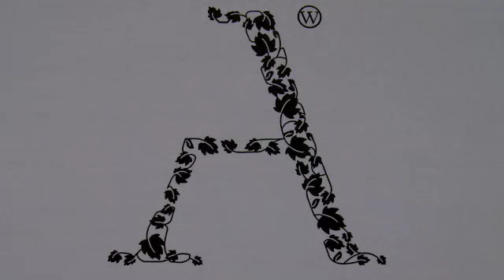Artisan Wines - Ausdünnen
Clip zeigt das Ausdünnen der Merlot-Trauben für den Topwein "The Artisan" von Artisan Wines.